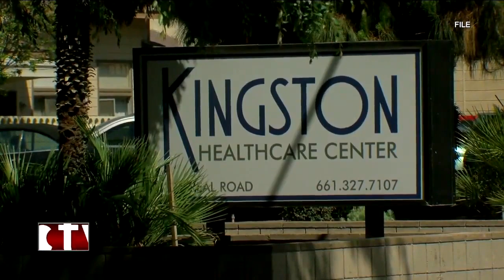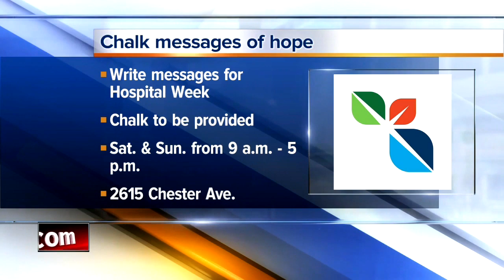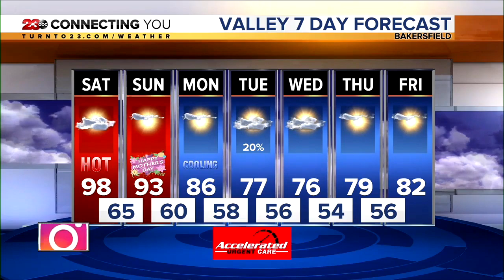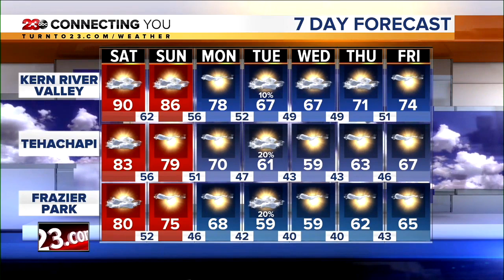23ABC News Latest Headlines | May 8, 11pm